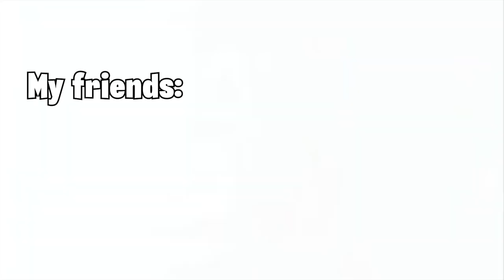CARRYING MY LIL COUSIN IN DUOS | HIGH KILL GAMEPLAY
📌 Description:
Vibing and sending people back to lobbies fr fr.

💬 Comments:
Any video recommendations? lemme know.